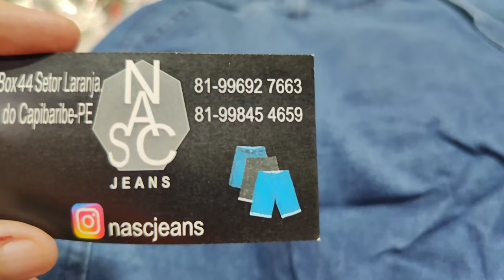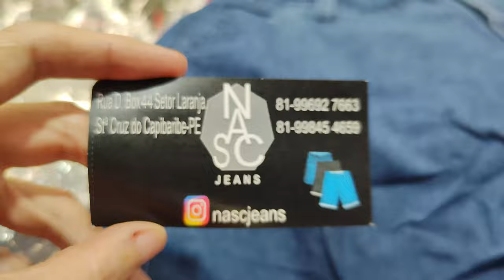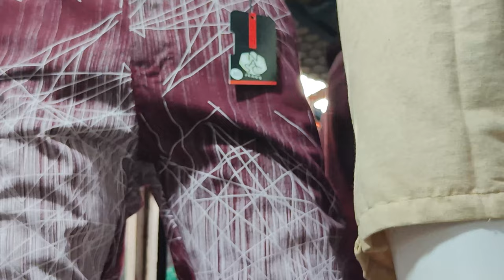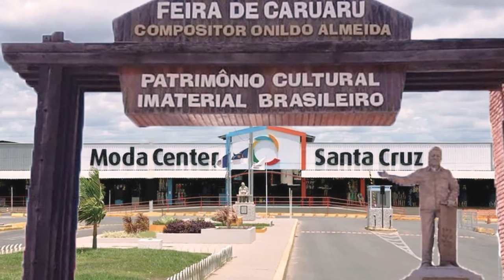MODA CENTER SANTA CRUZ PE, BERMUDA MASCULINA E SHORTS MAURICINHO DIRETO DE FÁBRICA APARTIR R$28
Olá amores, sejam bem vindos. Pra quem não me conhece me chamo Iral pesquisei bermuda masculina e shorts mauricinho. Espero que gostem.

Fale com o Fabricante Nasc Jeans Diretamente pelo Link do Whatsap